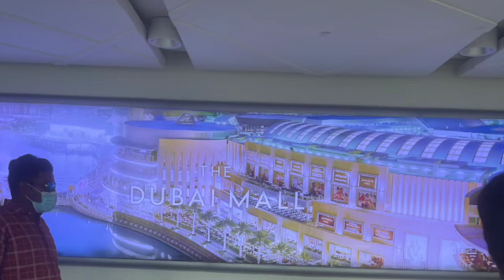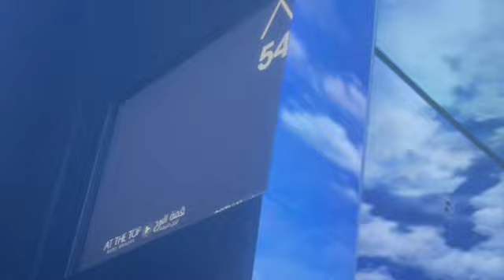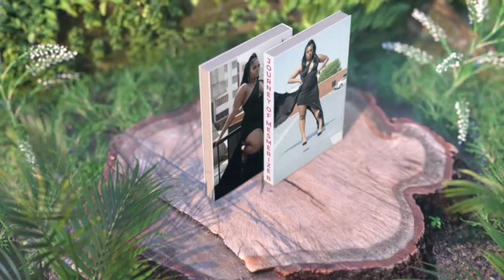Swimming with the Sharks|Tallest Building in the World|Daily Dubai Vlog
The tallest building in the world was a blast as well as the aquarium.